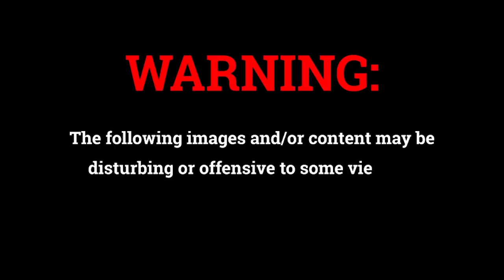Police brutally crack down on Melbourne protesters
As Melbourne protests continue into their fourth day, police have cracked down on protesters in firm and brutal fashion.